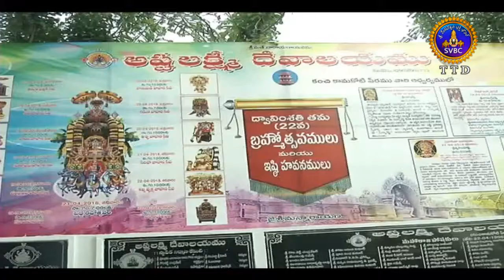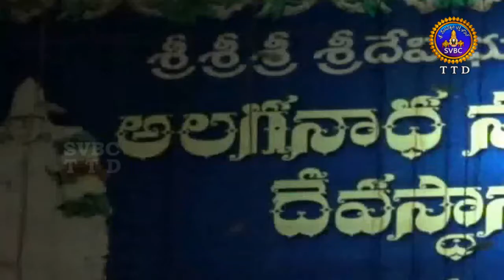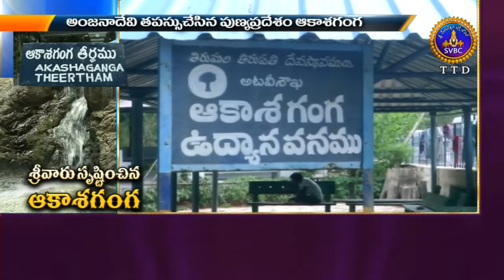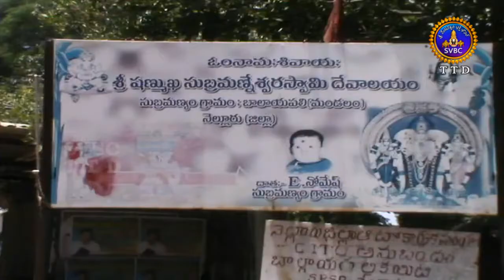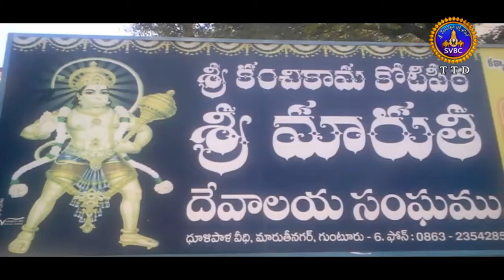Adhyatmika Viseshalu | 10 Pm | 17-04-18 | SVBC TTD